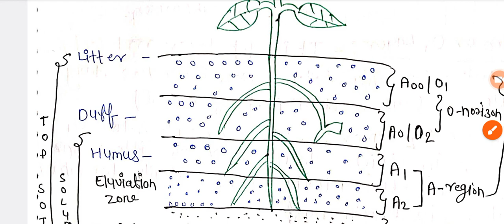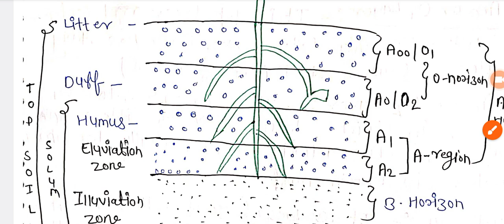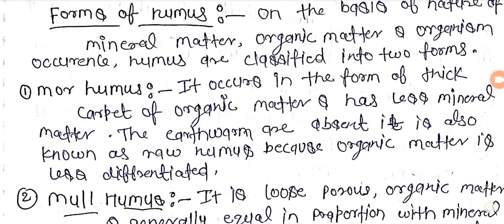Soil Profile | Soil Formation, Properties & Conservation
Soil Profile | Soil Formation, Properties & Conservation | @bscbiowallah
 In this video I am tell about Soil Profile in Ecology and ecosystem in Botany 2nd  paper Unit 2 Bsc 6th Sem Chapter : 3 Name : Soil Formation, Properties & Conservation | Ecology and Environment |

this is video is related to Soil Profile Unit 3 | Soil Formation, Properties & Conservation | Bsc 6th Sem Bsc Biology Hindi , I try to describe each and every topic in a simple and easy way, and the above topic is very important for BSc bio 6th  Semester exam

🔁  Soil Formation, Properties & Conservation    🔁

Soil: Origin, Formation, composition, Soil types, Soil Profile, Soil Microorganisms, soil processes, Soil Erosion, Biogeochemical cycles, Soil Conservation: Biological-Contour farming, Mulching, Strip cropping, Terracing and Crop rotation. Mechanical-Basin

Listing, Construction of dams, Watershed Management, Soil reclamation

IMPORTANT VIDEO'S

⭐WhatsApp Groups ⭐